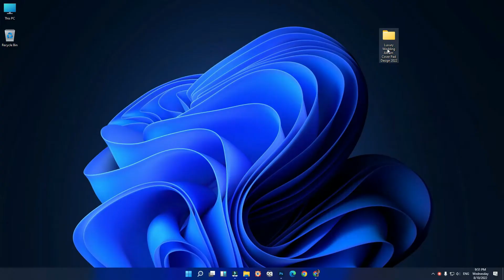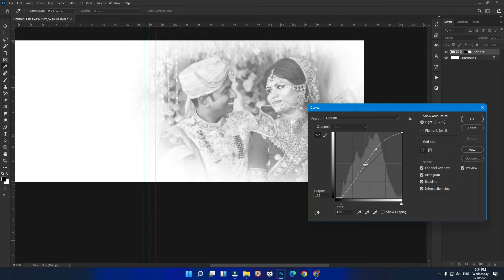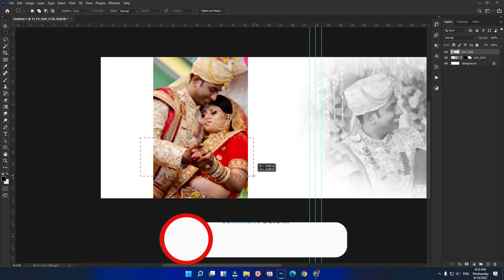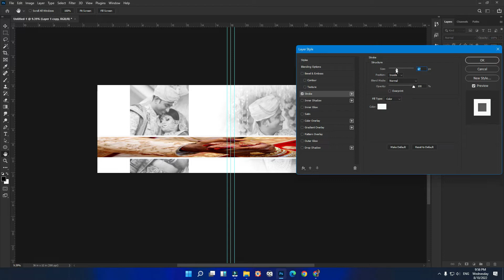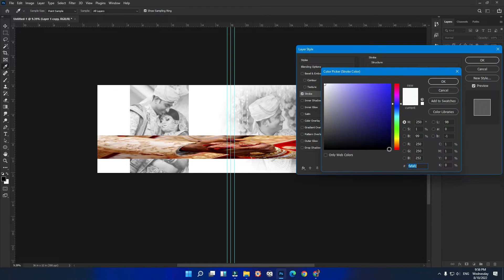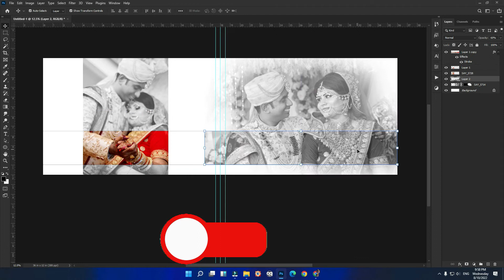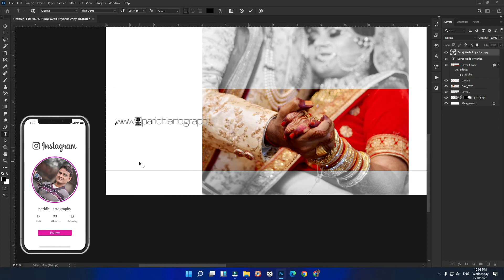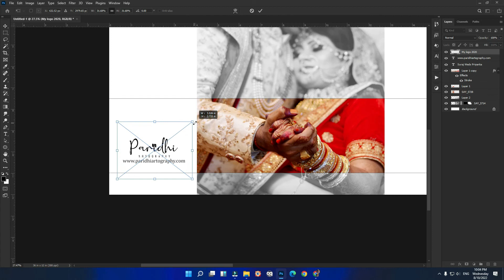Luxury Wedding Album Cover Pad Design 2022 | wedding Cover psd Free Download | Raju Ram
Luxury Wedding Album Cover Pad Design 2022 | wedding Cover psd Free Download
Hello दोस्तों आज हम आपके लिये लेकर आयें है Luxury Wedding Album Cover Pad Design 2022 का एक Latest VIDEO जो आपके Designing के काम को आसान बना देगा।
क्या आप फोटोग्राफर है या फिर एलबम डिज़ाइनर है तो फिर यह VIDEO आप के लिये है। हम आपके लिये हर रोज़ कुछ नया लेकर आते रहते है जिसे Use कर आप अपने Designing को  ख़ूबसूरत बना सकते है,तो हमारे साथ बने रहें।

Luxury Wedding Album Cover Pad Design 2022 के Demo को Download कैसे करें:
दोस्तों आज के इस Project को हम आप के लिए बिलकुल ही Free रखें है जिसका Download link नीचे दिए गए Button पर हैं और आप इसे Click करके आसानी से Download कर सकते हैं

Raju Ram